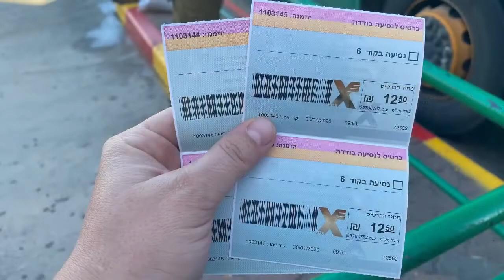Red Canyon Ejlat